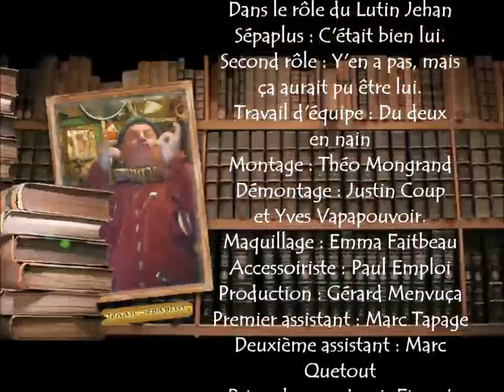Vendre la mèche expressionnez-moi les expressions françaises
L'origine des expressions françaises Vendre la mèche. @JehanSerien